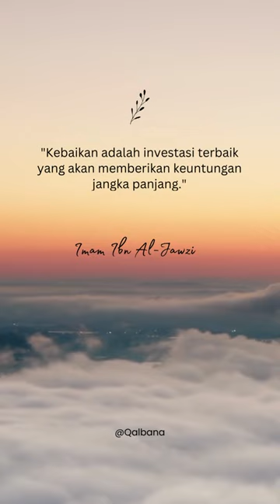Imam Ibn Al Jawzi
Selamat datang, di sini kami menyajikan konten-konten berkualitas yang berfokus pada kutipan-kutipan indah dari Al-Quran, hadis, para pemikir dan alim ulama yang akan menginspirasi dan memotivasi kita dalam menjalani kehidupan sehari-hari.

jangan lewatkan konten-konten inspiratif kami yang memberikan wawasan dan motivasi untuk menjalani hidup dengan penuh keimanan dan positivitas. Jangan ragu untuk berinteraksi dan berbagi pandangan Anda di kolom komentar. Mari bersama-sama tumbuh dalam pemahaman dan motivasi yang mendalam dalam Islam.